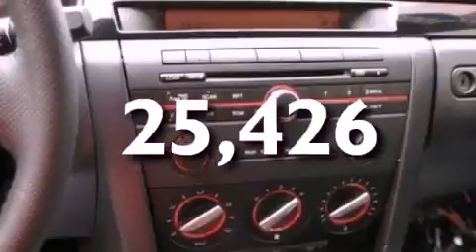2008 MAZDA MAZDA3 MI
We are proud to present this 2008 MAZDA MAZDA3 .

 Year : 2008
 Make : MAZDA
 Model : MAZDA3
 Engine : 2.0L I4
 Trans . : AUTO

 Miles : 25,426

 Stock : 33587